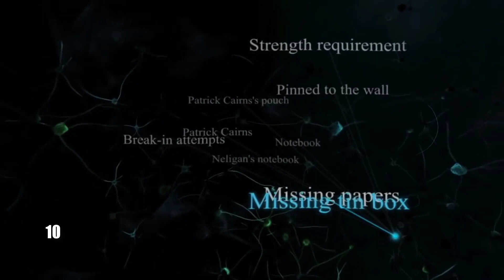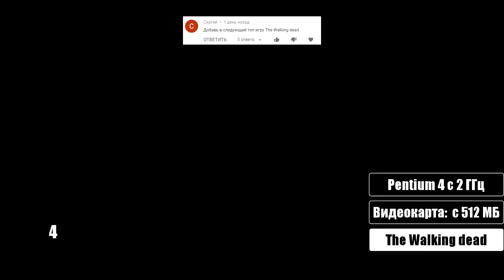ТОП 10 КРУТЫХ ИГР ДЛЯ СЛАБЫХ ПК ! ВО ЧТО ПОИГРАТЬ НА СЛАБОМ ПК?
Всем привет, очередной топ на 10 игр для слабых пк. Но в этот раз немного требовательнее чем обычно. Я старался подобрать как можно разнообразие и интересные игры для слабых пк и ноутбуков.
Другие топы с играми для слабого пк сможете найти по ссылочкам ниже.

Аниме: Demon Slayer: Kimetsu no Yaiba the Movie

0:00 - Начало

Список слабых игр: (ссылки в закрепленном комментарии)
0:13 - 10. Sherlock Holmes: Crimes and Punishments
1:13 - 9. Contract Wars
2:06 - 8. Heroes & Generals
3:08 - 7. Pummel Party
3:59 - 6. Serious Sam Double D XXL
4:53 - 5. Keep Talking and Nobody Explodes
5:42 - 4. The Walking dead
6:28 - 3. Killing Room
7:30 - 2. Orcs Must Die!
8:28 - 1. Dreamscaper

9:30 - Концовка
9:50 - OutRo